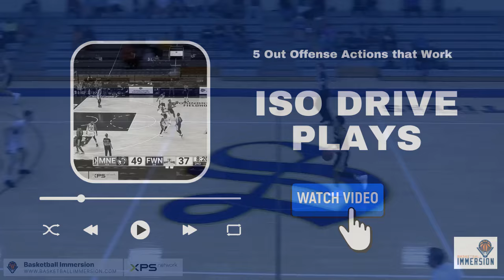5 Out Basketball Offense Actions that Work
Find your favorite 5 Out action using screens, spacing for isolation drives, ball screens or spacing and movement to set up a backdoor.

00:03 Screening
03:53 Iso Drive
05:11 Backdoor
06:32 Ball Screen

Get Access to the full video and membership community.
500+ videos
Community support